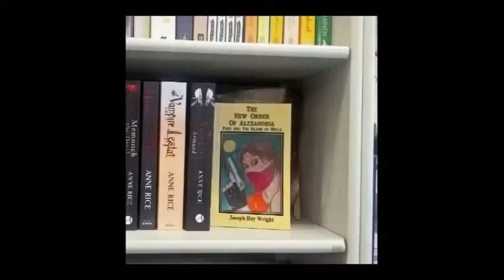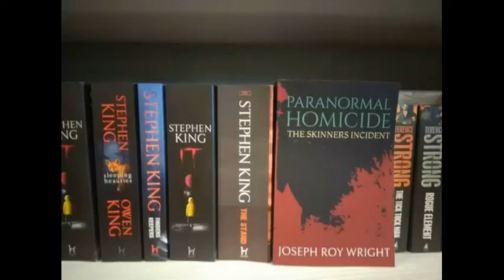NOA Channel Update 04/04/2020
THIS CONTENT IS RATED 18+ ADULTS ONLY

New Order of Alexandria

Paranormal Homicide